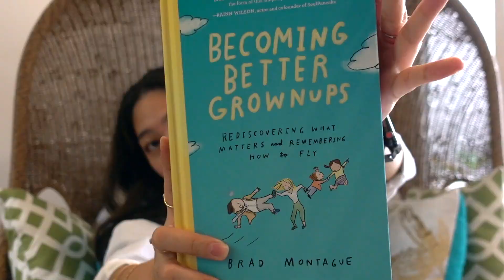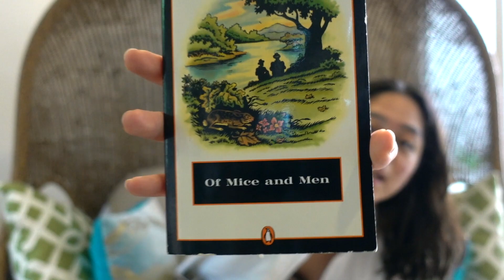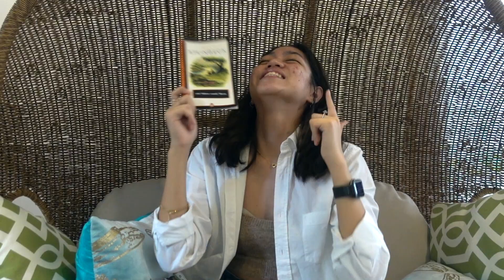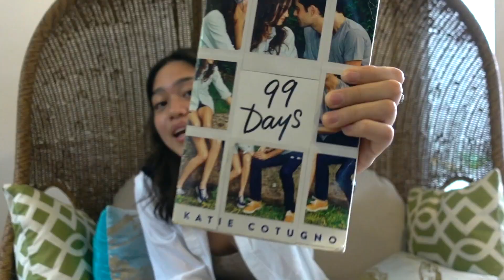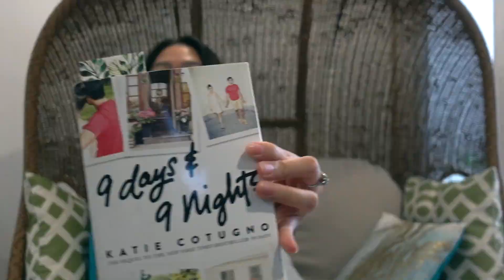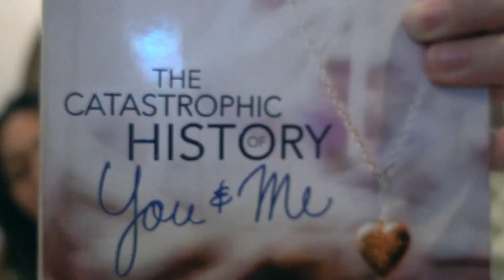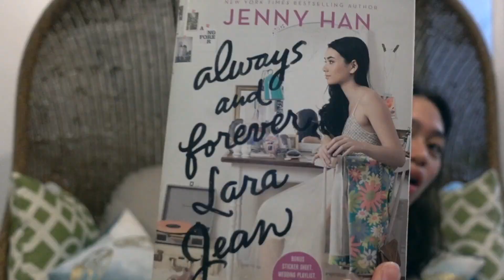books i've been reading lately *zoe's book recommendations*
Here are the book recommendations no one asked for! Yay!!

Kidding aside, I did enjoy babbling about the books I've been reading recently and the books that I absolutely love 🤍 If you guys have any book recommendations for me, please comment them down below!! I need more good books to read this 2021!

I'll hang with you guys in my next video!

All the love, your morena girl Zoe 🤍

Slide in my DMs and let’s have a chat !!

My measurements for your reference
Height: 5'7"
Bust: 34
Waist: 26
Hips: 35

Chapters:
0:00 Becoming Better Grownups by Brad Montague
1:54 Of Mice And Men by John Steinbeck
4:20 It's All In Your Head by Russ
5:46 99 Days by Katie Cotugno
8:20 9 Days And 9 Nights by Katie Cotugno
8:48 The Sun Is Also A Star by Nicola Yoon
10:00 Romeo And/Or Juliet by Ryan North
10:54 The Catastrophic History Of You And Me by Jess Rothenberg
 11:55 Always And Forever, Lara Jean by Jenny Han